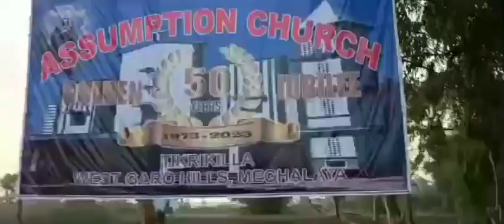Watch Garo Tikrikilla's Brand New Music Video Vlog!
Garo Hills Tikrikilla

video

@nangpa mix tv

new garo comedy film

garo short film

Garo film new 2023 comedy

Tikrikilla video vlogs

Tikrikilla golden jubilee

tikrikilla rainbow bridge

family vlogs